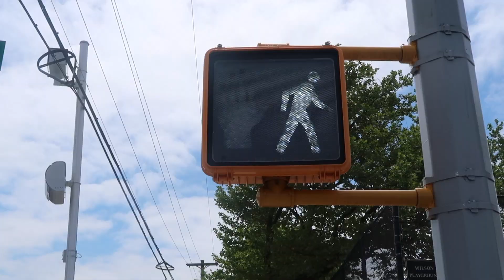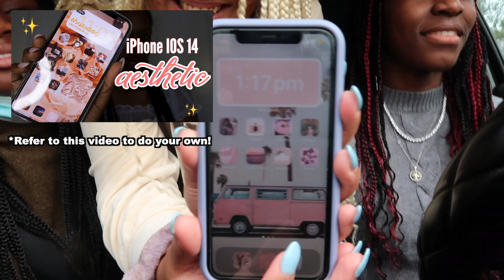LYING IN FRONT OF MY FRIENDS PRANK!!! *HILARIOUS*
I tried something new here and I don't know if it was actually successful but I thought it was very funny. While editing I couldn't wait to post it for you guys.
-Nami

during checkout!